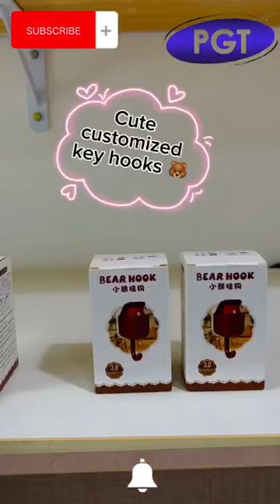Peek-A-Boo Cute Panda Bear Hooks Wall Mounted